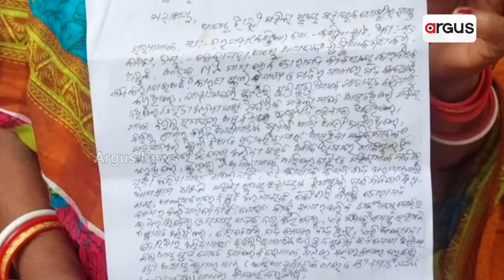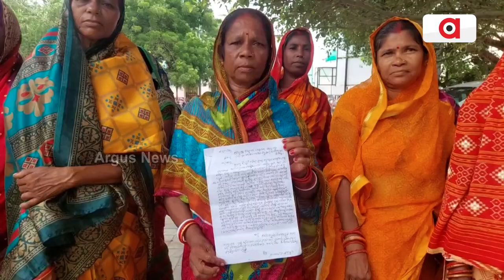Our Family Was Destroyed By The State Government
Request the state government to close the liquor shops as soon as possible or else we will block the roads and set them on fire. Several women of the Jhansi Women's Self Help Group have given this warning.